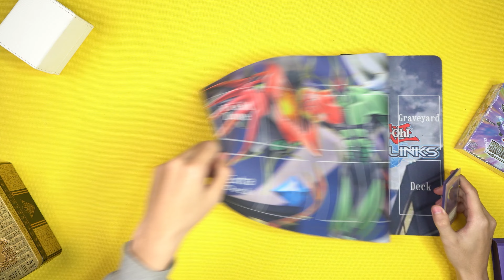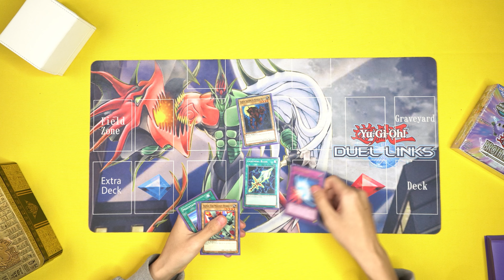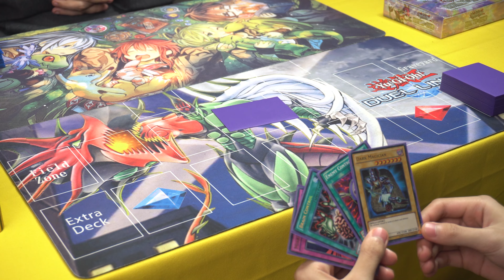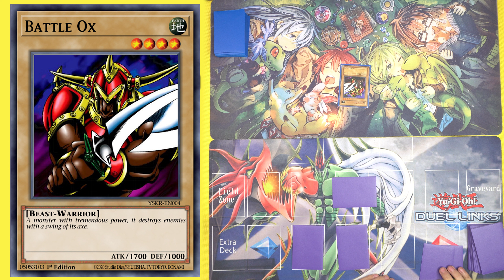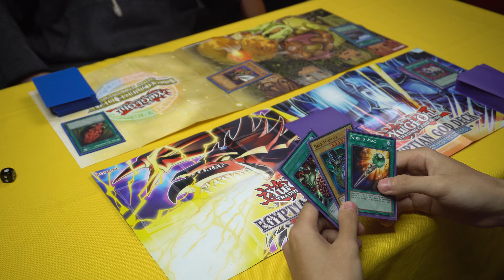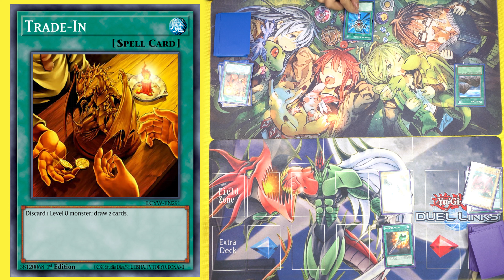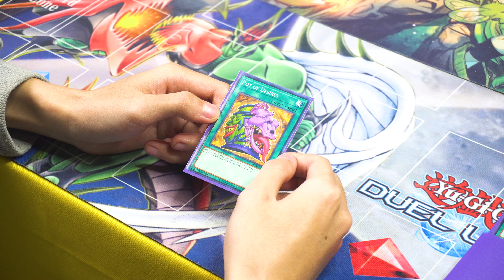YUGIOH Cơ Bản | Hướng dẫn chơi Yugioh ( Đơn giản ) trong 7 phút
Đây sẽ là một video ngắn bọn mình giới thiệu qua về Yugioh Master Duel mới ra. Nếu các bạn cần trao đổi thông tin về Yugioh nói chung hoặc đơn giản là ngắm card thì có thể theo dõi thêm những nơi khác của mình nhé. ^^
Link tải VPN
Các bạn có tâm sự cũng như câu hỏi gì về game hay bất cứ vấn đề gì có thể nói với mình qua